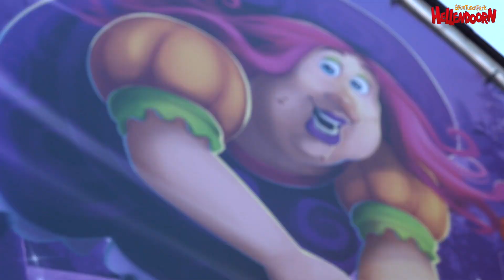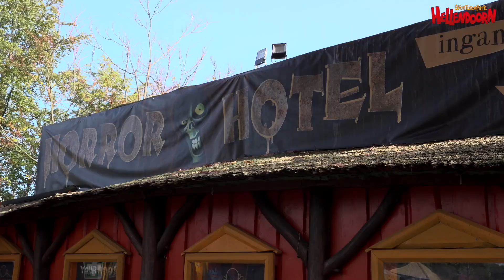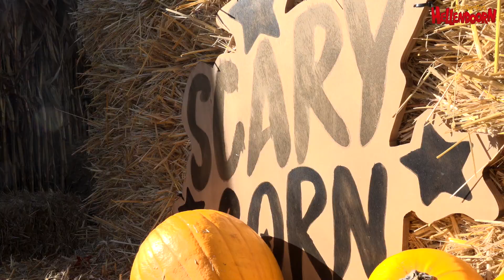De Wens: een griezel zijn tijdens Heksendoorn... spannend!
📺 In de laatste wens van seizoen 2022 laat René de wens uitkomen van Noud (7 jaar) die heel graag Kareltje wil laten schrikken tijdens Heksendoorn!

Zal het Noud lukken om Kareltje flink te laten schrikken?
Bekijk snel de video om daar achter te komen...